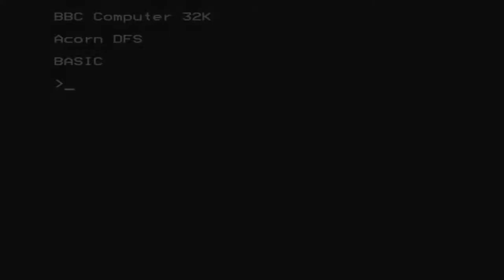Centipede (Superior Software) for the BBC Micro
Game description:

A clone of Centipede.

 Shoot the centipede, before it reaches the bottom.

There are also snails and spiders to shoot for extra points.